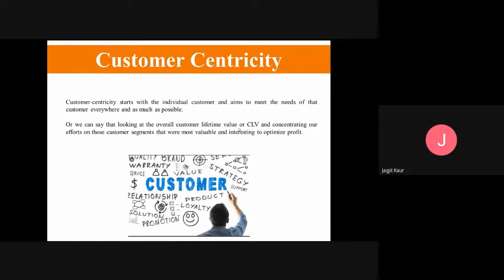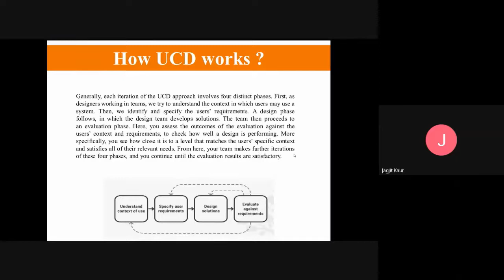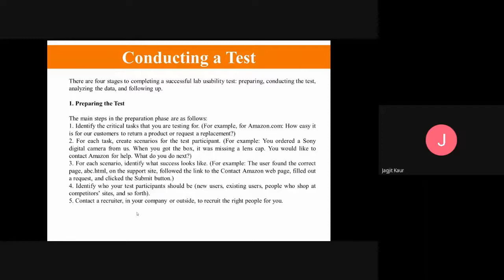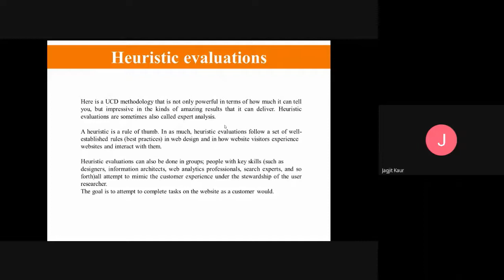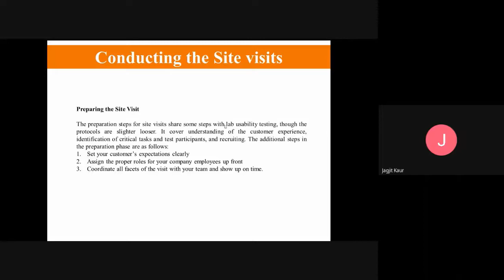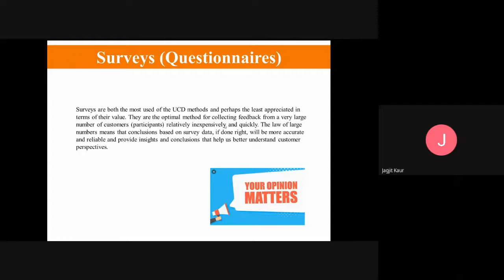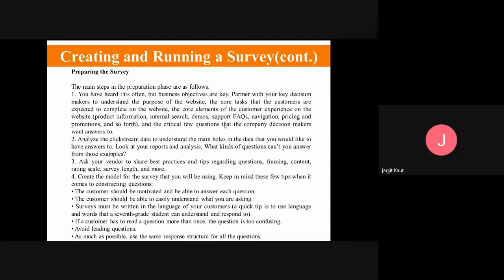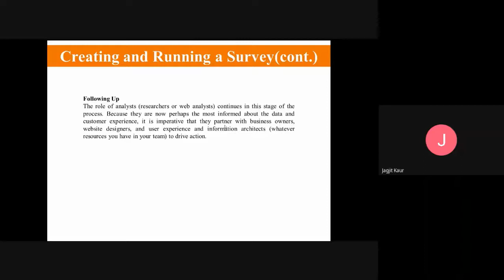Qualitative Analysis by Jagjit Kaur